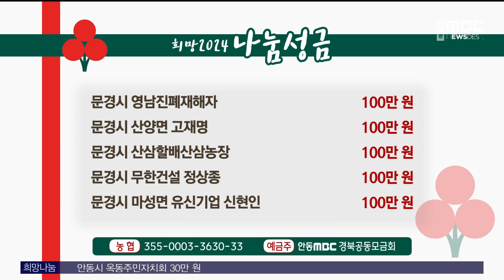1/18 희망나눔 캠페인 / 안동MBC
2024/01/18 08:30:00    작성자 : 김경철

다음은 2024 희망나눔 캠페인에 성금을
보내주신 분들입니다.

문경레저타운 \t1700만원
문경시 ㈜대명화학 \t906만원
문경시 모전동 노춘택 \t200만원
문경시 농암면 장용운 \t200만원
문경시 (주)벽산조경 조윤희 대표\t180만원

문경시 ㈜경일 조시형 대표\t 170만원
문경시 제이에스건설 윤준식 대표\t 140만원
문경시 동로교회 \t124만원
문경시 태양개발 김인태 \t100만원
문경시 케이지모빌리티 문경서비스 프라자 \t
100만원

문경시 청화교회 성도일동 \t100만원
문경시 ㈜세명농산 김경범 \t100만원
문경시 ㈜도우상사 \t100만원
문경시 ㈜대영건설 김진해 대표\t 100만원
문경시 ㈜)성일이앤씨 \t100만원

문경시 영남진폐재해자 \t100만원
문경시 산양면 고재명 \t100만원
문경시 산삼할배산삼농장 \t100만원
문경시 무한건설 정상종 \t100만원
문경시 마성면 유신기업 신현인\t100만원